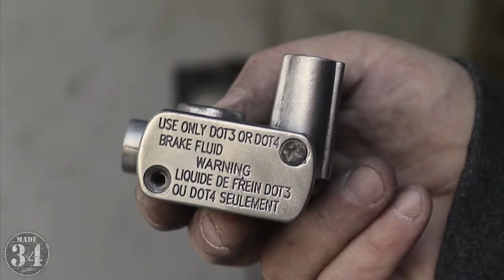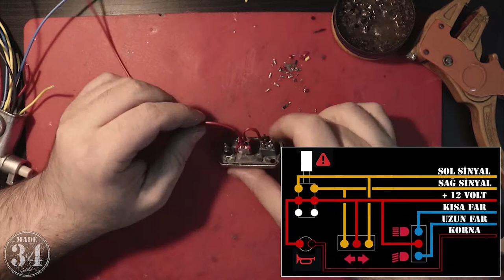How To Make A Motorcycle Handlebar Switch Box Using Brake Master Cylinder ?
Using an old and worn brake master cylinder, I decided to make a control box for the light, signal, horn and quad signal.

6-way key to control the passage of the cables and the quad signal
drill the hole required to fit with a 10mm drill bit. 3 Foot Toggle Key and
Drill the cover for the Push Button with a 5mm drill bit.
If these materials are not available, you can obtain them
Make the wiring with the help of the wiring diagram.
After the necessary cutting and adjustment operations to connect the control box I made to the clamp of the brake upper center, make the connection with the original screw.
TRANSACTIONS END!